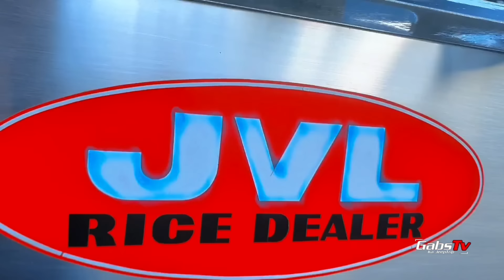4bc2 Turbo engine sa Jeepney? Kayang kaya! | Joshua Bagito Jeepney